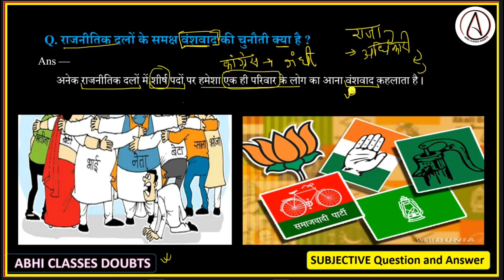राजनीतिक दलों के समक्ष वंशवाद की चुनौती क्या है || the challenge of dynasty before political parties